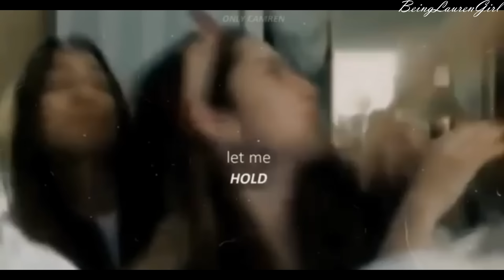Camren Touching Moments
Camren Touching Moments - Vários momentos de Camila e Lauren, tocando uma à outra, ao longo dos anos.

Camren Toques Secretos
Camren Toques
Camren Touching